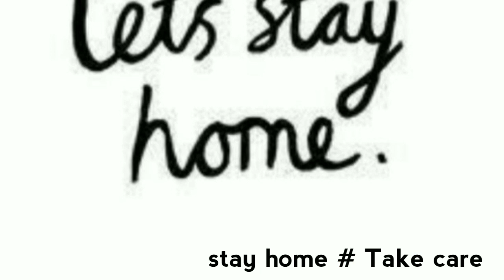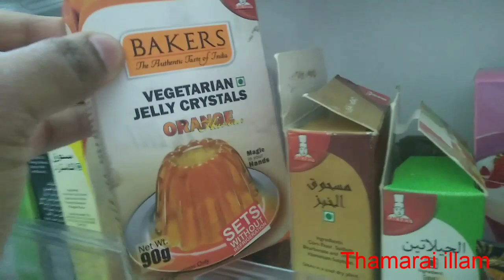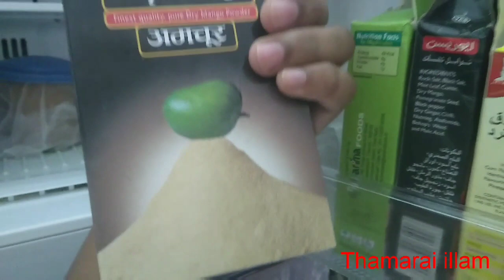Fridge organisation in Tamil//How I organized my fridge/simple double door fridge organisation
Hi dear friends ❣️👋 welcome back to Thamarai illam 🏡 In this video we shared our simple Fridge organisation in Tamil..pls Like,SHARE,SUBSCRIBE our channel 🙏 we need your constant support for upcoming videos 🙏 thanks for watching frds 😊 keep supporting us 🙏🙏🙏